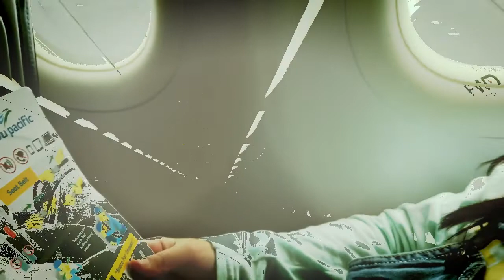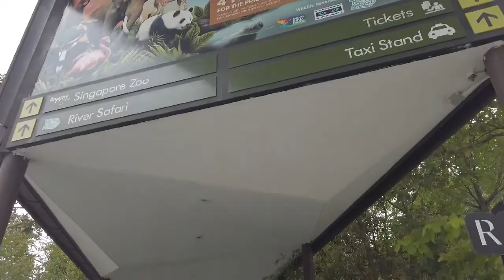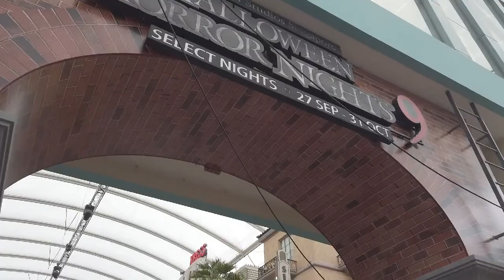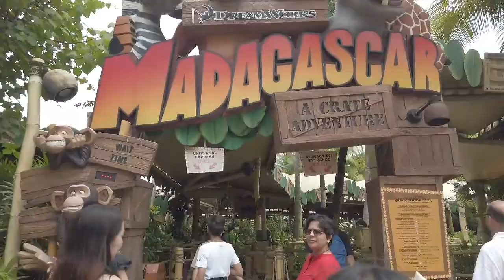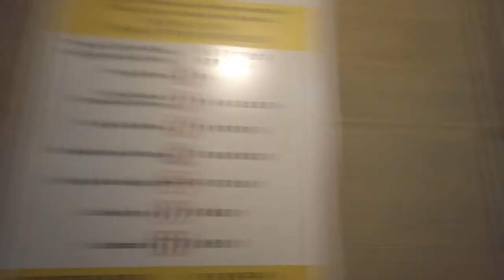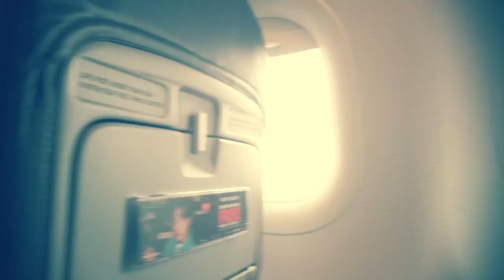Exploring SG/Universal Studios 2019 HD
Exploring SINGAPORE/Universal Studios 2019.